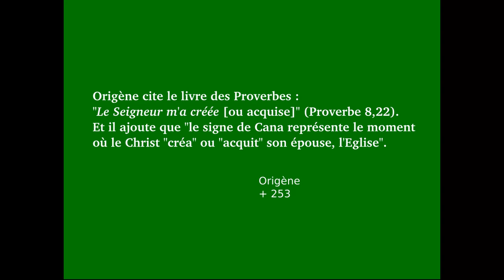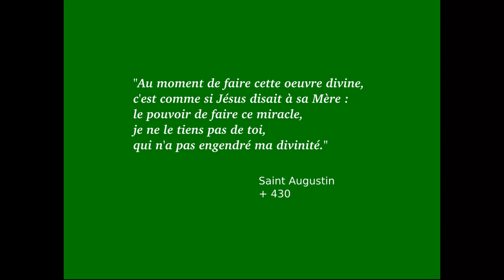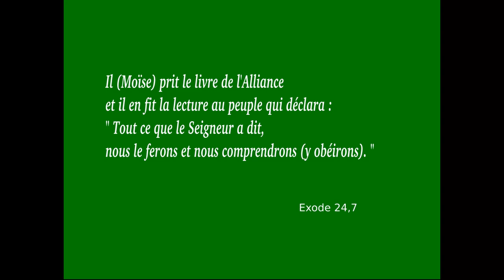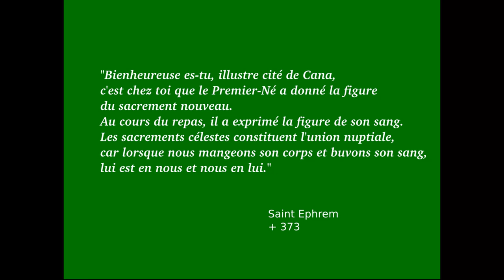Les noces de Cana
Commentaire de l'évangile se saint Jean 2,1-11